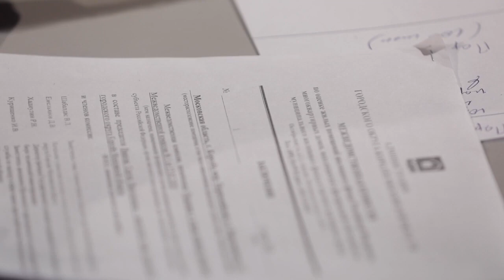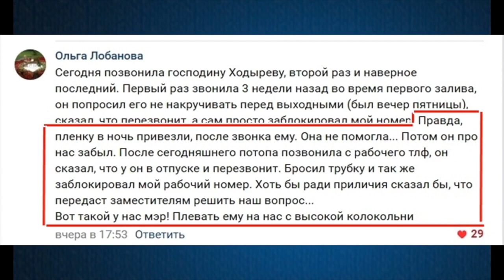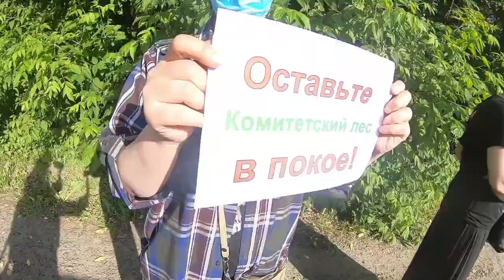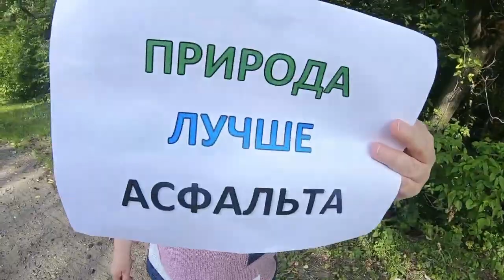О проблемах жителей Королёва и А.Ходыреве. Н. Старостин и Р. Иванов. "Честное Подмосковье".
В очередном выпуске программы "Честное Подмосковье" приняли участие Николай Старостин (партия "Яблоко") и Роман Иванов (главный редактор портала Честный Королёв). Говорили об острых проблемах жителей, новом прокуроре, и главе города Александре Ходыреве.